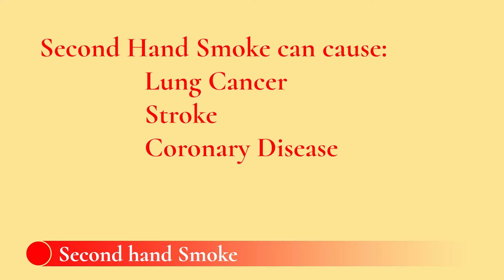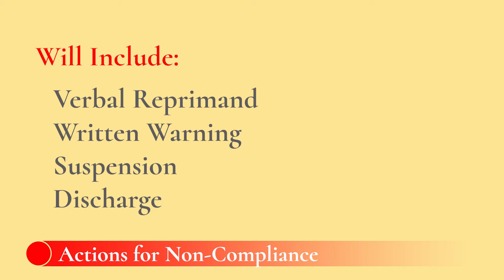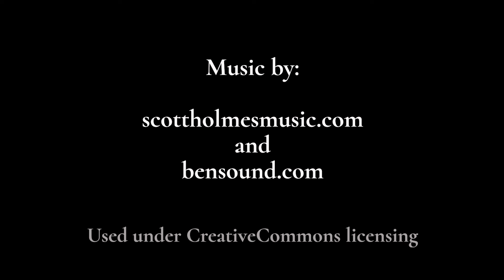Choose Health Breathe Easy Video 1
Richland County Recreaation Commission is going to be smoke free and tobacco free beginning January 2020. For more information about our campaign to Choose Health, Breathe Easy, watch the video!